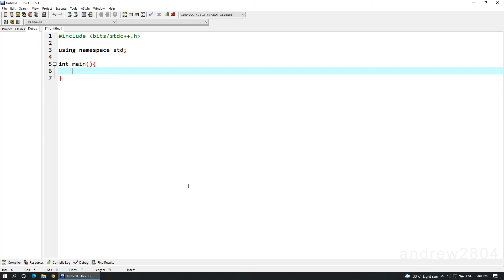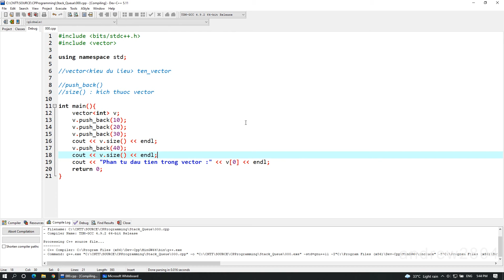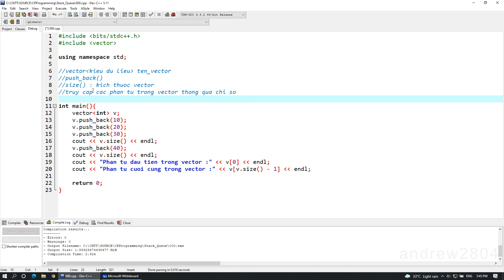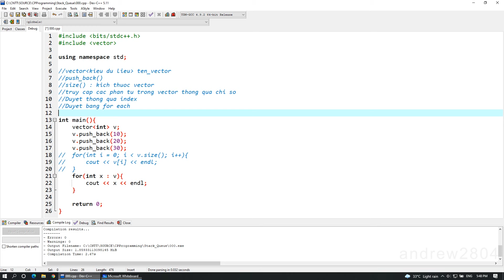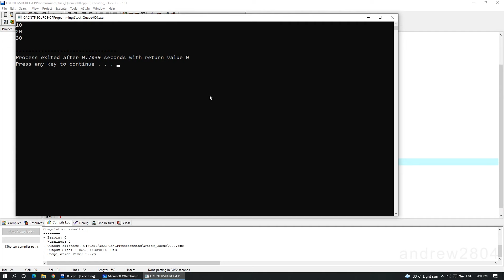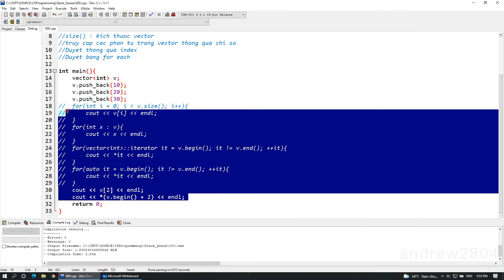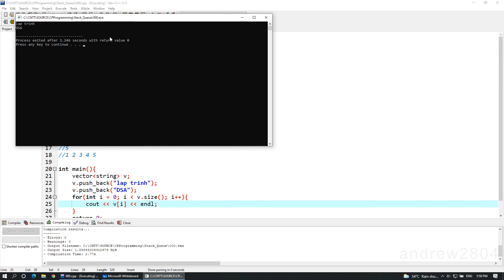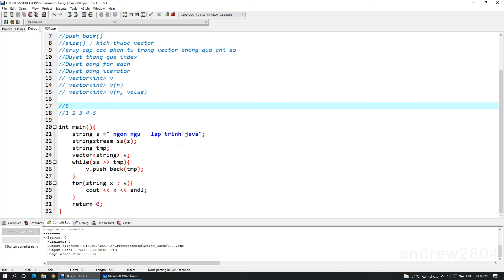#13 [C++]. Hướng Dẫn Sử Dụng Vector Trong C++ | Vector và Iterator C++